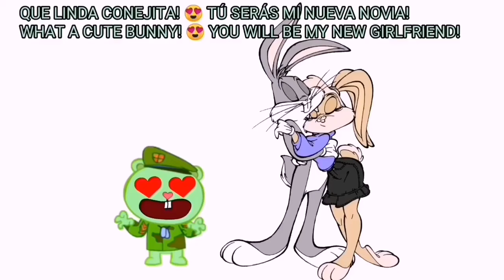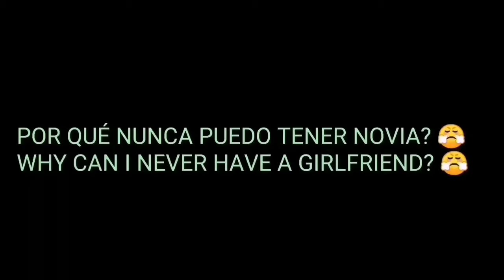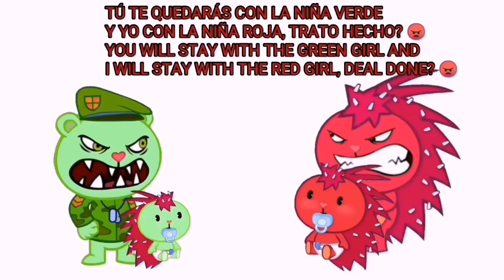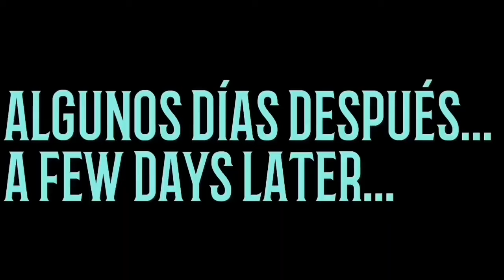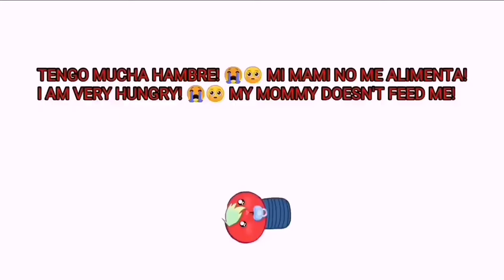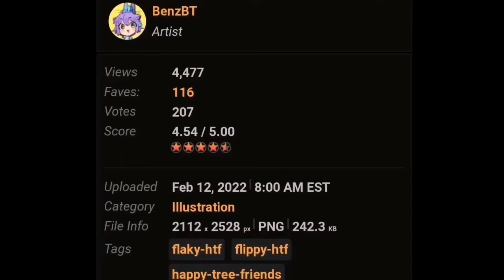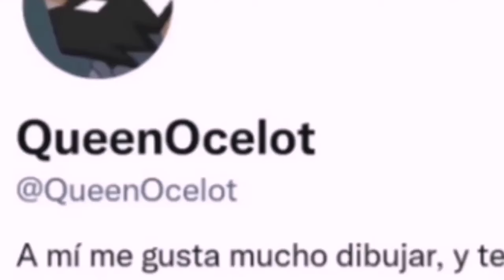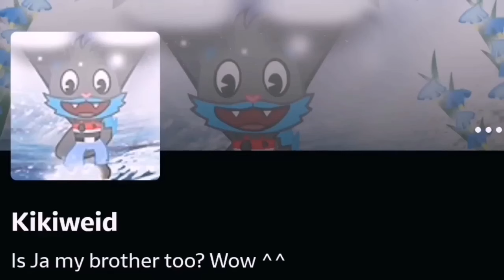FLAKY'S DEAD - FLIPPY X FLAKY - HAPPY TREE FRIENDS